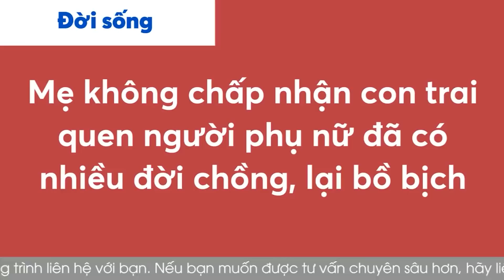Cửa Sổ Tình Yêu:Con Trai Quen Với Người Đã Qua Nhiều Đời Chồng,Lại Bồ Bịch?|Tư Vấn Hôn Nhân Gia Đình